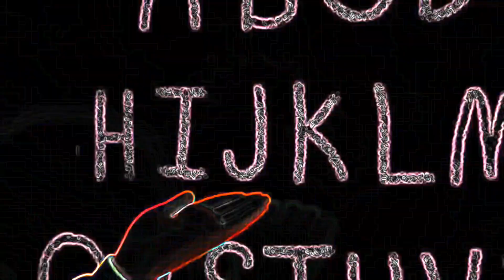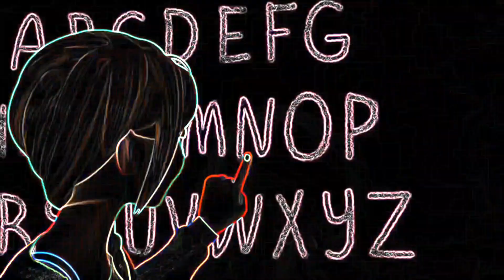THE ABC SONG V3 - SPED UP NEON AND DISTORTED FX | BIG SHARKY CHANNEL